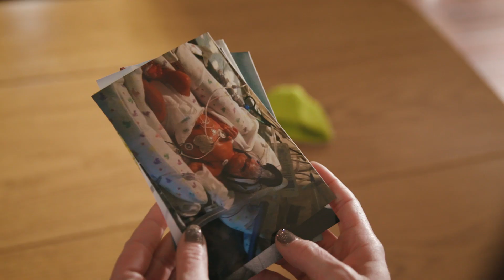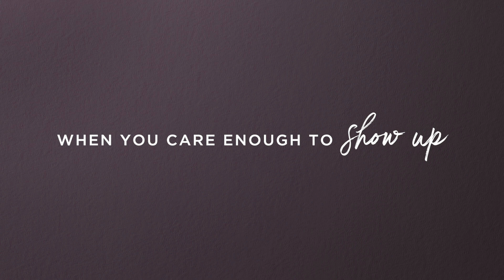Stories of Caring: Finn Fighters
Ever since Finnegan was born prematurely he has been fighting for his health. Then, in April of 2019, he was diagnosed with primary immunodeficiency—leaving his immune system unable to defend against bacteria and viruses. While the diagnosis has presented a new set of challenges, including the need for weekly infusions, the family has quickly become surrounded by a circle of caring and support, which has made all the difference. For updates and to support Finn’s fight, follow